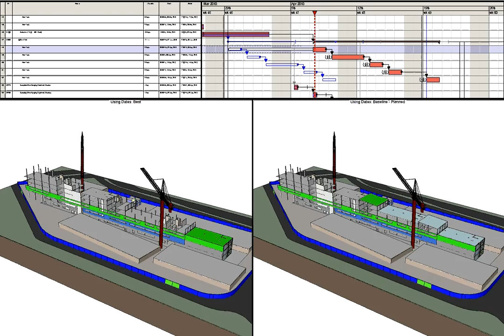Synchro 4D Model : Planned v Actual Project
4D sequence of planned v actual for a construction project using Synchro.